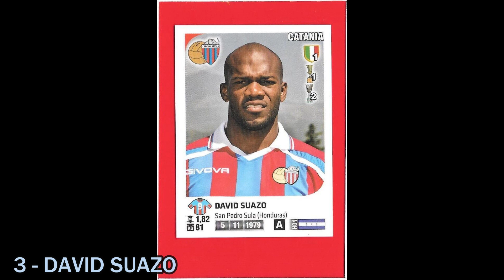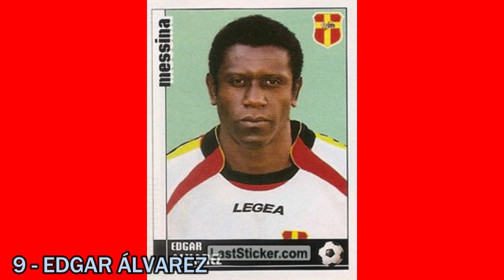LOS FUTBOLISTAS CENTROAMERICANOS QUE JUGARON EN ITALIA